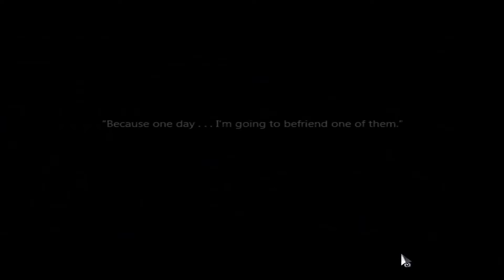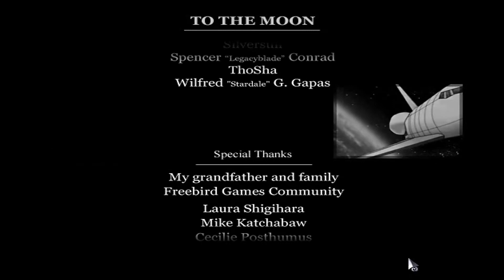IGP (Blind) To The Moon, 31: To The Moon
It was a hell of a ride, and I am sincerly looking forward to anything that FreeBirdGames puts out in the future. Either way, this was a great game, and I am glad I was able to record it. Thank you for your time and patience with me, and I hope you enjoyed this series of videos as much as I did recording it. Thank you.